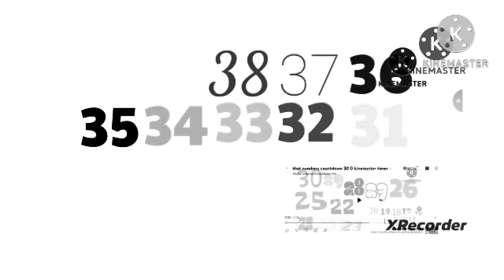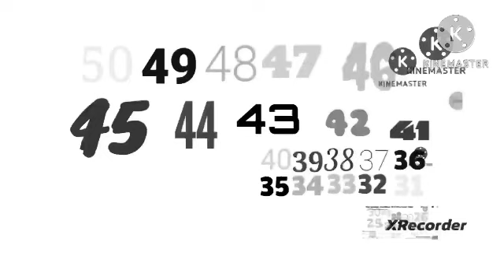more countdown form 100-0 kinemaster inverted b&w reversed high pitch +12